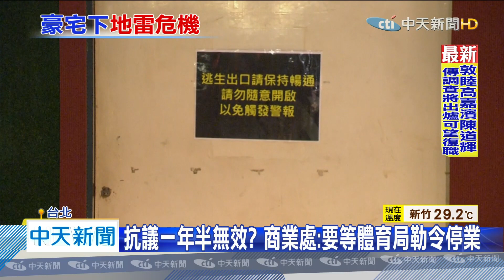20200609中天新聞 控健身房一年半噪音不間斷！ 住戶：根本無法睡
台北市大安區，一棟豪宅住戶，8號出面指控，從去年大樓地下室，出租給健身業者後 ，噪音不斷，反映後也未見業者改善，讓他們相當苦惱，甚至健身房內五個逃生門， 3個被健身器材擋住，另一個門外，還有一個電動門，如果發生火災意外，根本影響逃生 ，市議員痛批簡直是錢櫃翻版，對此健身房業者，回應對於住戶的指控，都已經改善。